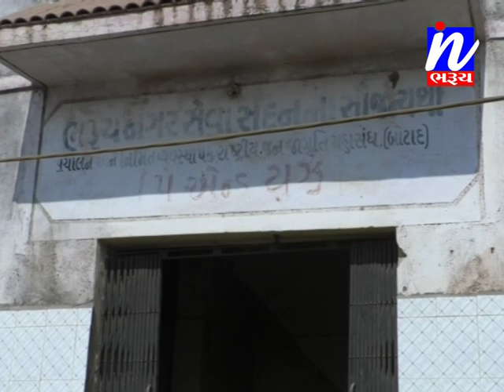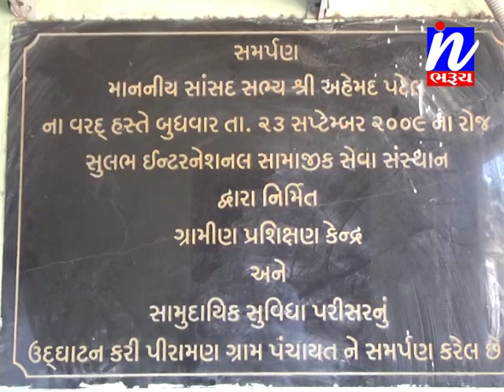ભરૂચ ના 20થી વધુ જાહેર પે એન્ડ યુઝ બિસ્માર ...